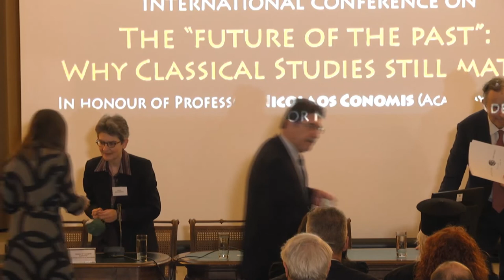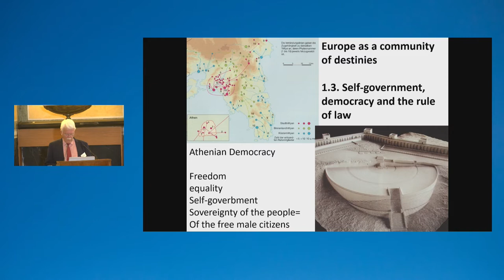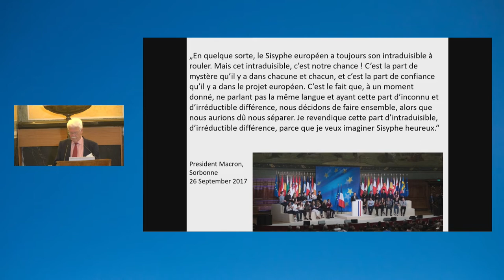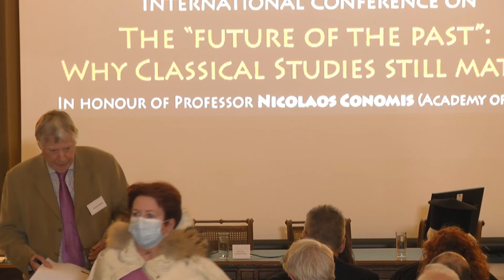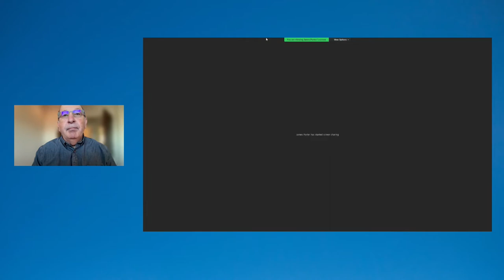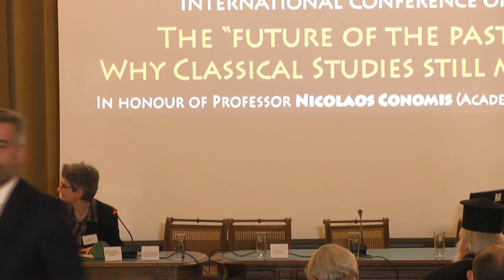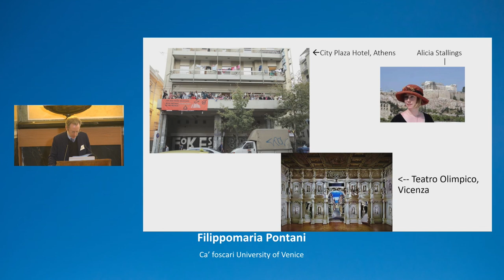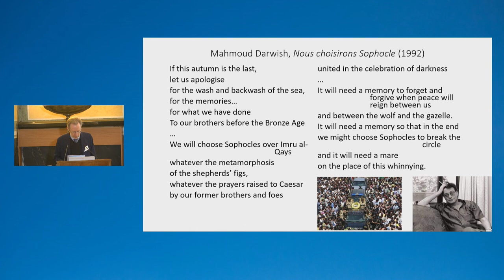The "Future of the past" : Why Classical Studies Still Matter | DAY 1